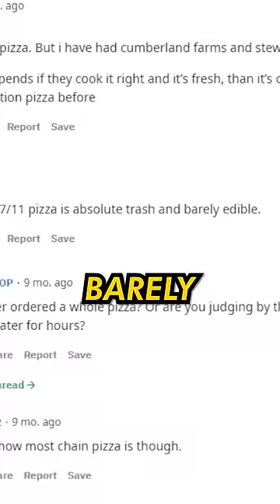I TRIED THE WORST RATED PIZZA ON EARTH!🍕